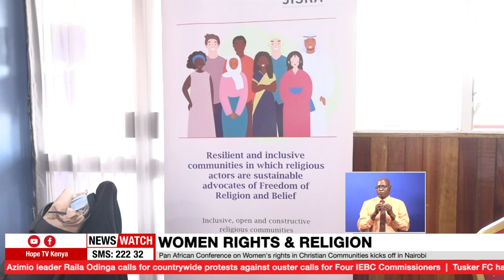Pan African Conference on Women's rights in Christian Communities kicks off in Nairobi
A pan-African conference on Women’s Rights in Christian Communities is happening in Nairobi, in efforts to challenge the narrative as to why Religion has been painted as denying Women their Rights within Churches.